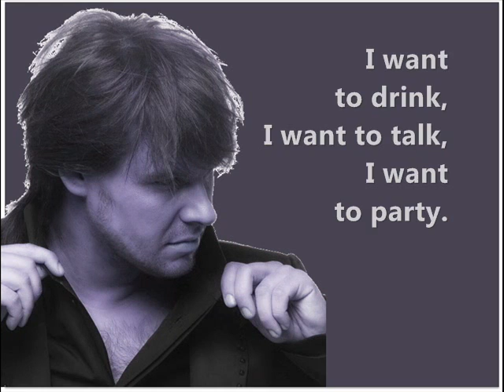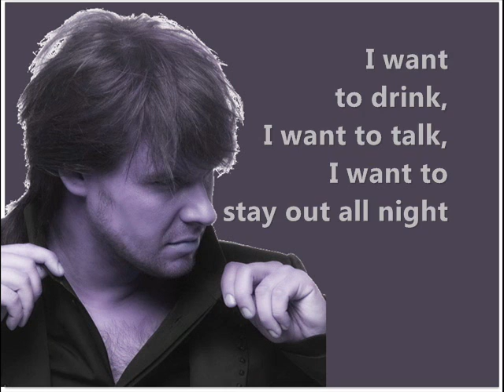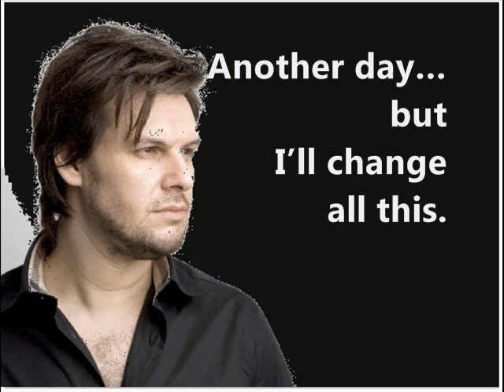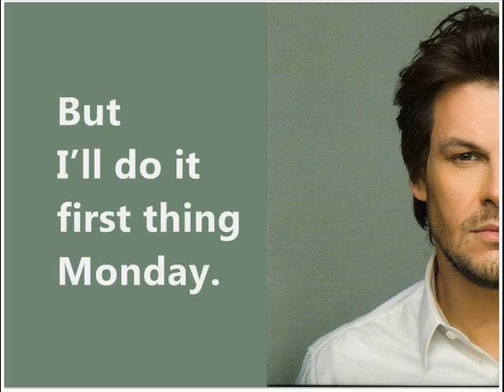ΚΙΑΜΟΣ, Πάνος -- Από Δευτέρα (Αγγλική παραμετάφραση)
A NOTE ABOUT TRANSLATION INTO ENGLISH/ΣΗΜΕΙΩΜΑ ΓΙΑ ΤΗΝ ΑΓΓΛΙΚΗ ΜΕΤΑΦΡΑΣΗ
Translation is 'paraphrasing' ie translated more to 'what the lyrics mean' than to direct translation.
Η μετάφραση είναι «παραμετάφραση δηλ. Μεταφρασμένο στο «τί εννοεί ο στίχος» παρά ακριβείς μετάφραση.
Να το απολαύσετε.